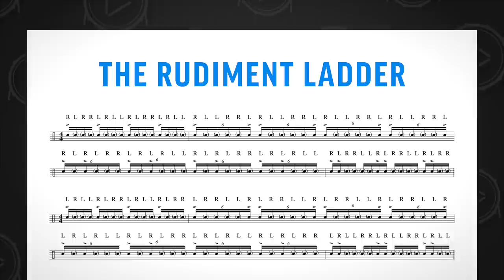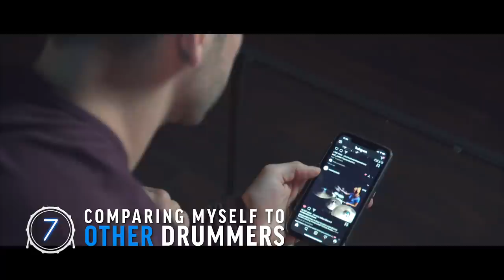My 10 BIGGEST REGRETS As A Beginner Drummer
Here are my 10 biggest regrets as a beginner drummer (so you can avoid the mistakes I made)

As a beginner drummer, I made a lot of mistakes. But I've learned from all of them. In this beginner drum lesson I'm going to teach you how you can avoid all of the drumming mistakes that I made as a beginner.

ABOUT Drum Beats Online + DBO Academy:
Drum Beats Online is a website where beginner - advanced drummers learn to improve their skill and creativity on the drum set so they can have the confidence to play drums with others! The way I do this is through DBO Academy. Where drummers are put on a success path of transformation that takes them from beginner - to a master drummer. All in a community of positivity, support, and inspiration! If you want to reach your full potential on the drum set, I would HIGHLY recommend joining DBO Academy!